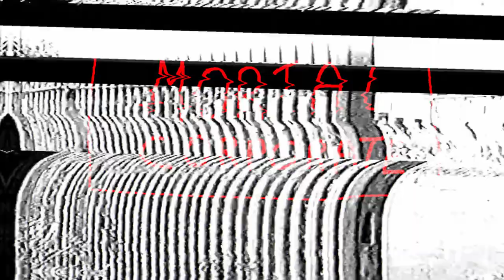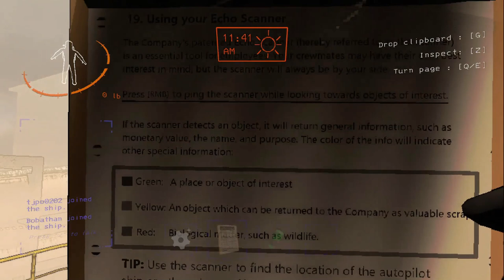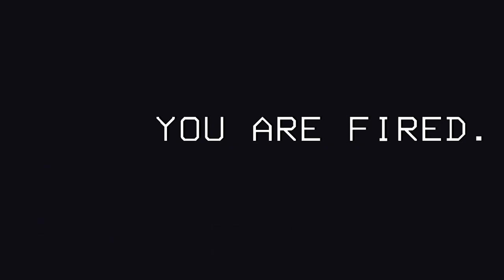We Were NOT Prepared for Meeting Quota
TNRM Goes out into space to explore abandoned planets and gather funds. They perish many times. It is funny.

This is Lethal Company, In this game you gotta go look for scrap to sell to fulfill a corporate quota, While also trying not to die a painful death. If you don't reach the quota you get thrown into space. I admit we were not good at this but We had a lot of fun in this one so I hope you enjoy it too.